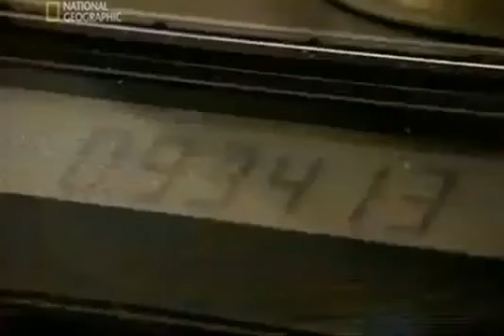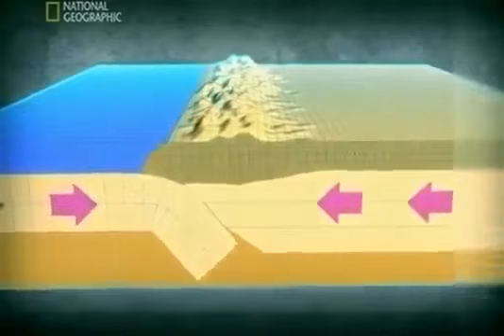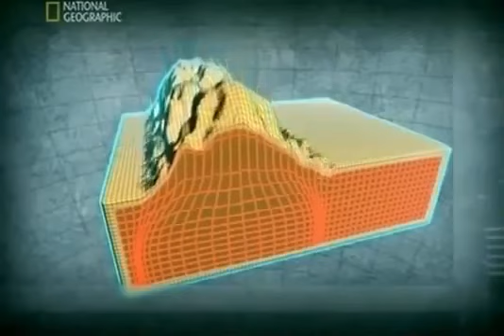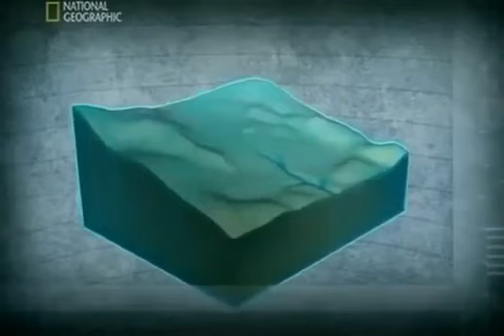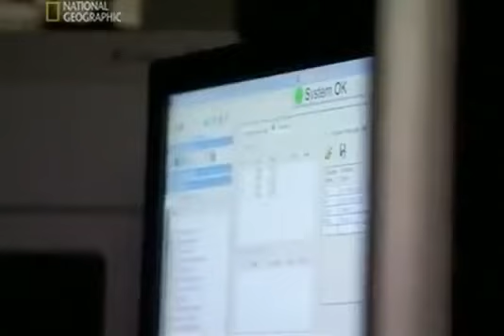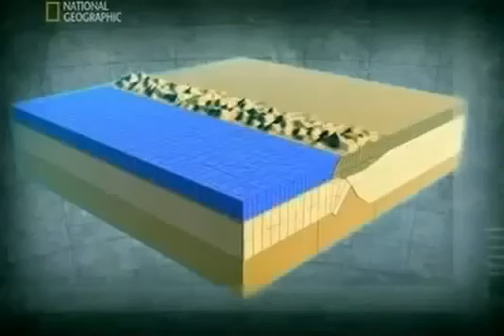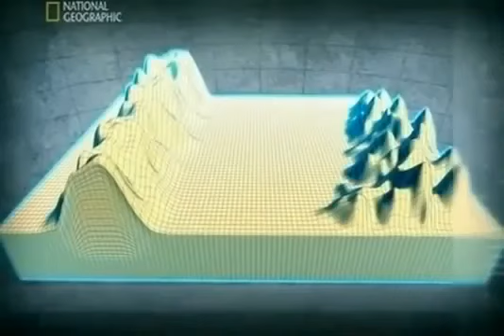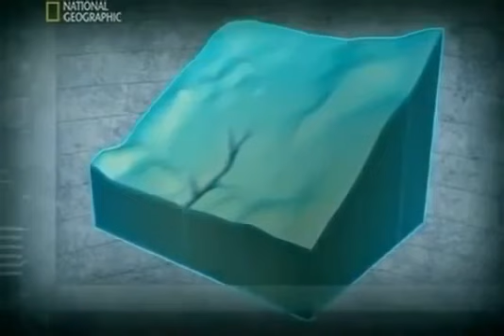Horseshoe Bend / Grand Canyon / American Dream / Хорсешое бенд / Гранд Каньон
horseshoebend.com Glen Canyon National Recreation Area, Hwy 89 S, Page, AZ 86040 Las Vegas part 1 .

Каньон представляет собой глубокую речную долину с очень крутыми склонами и нешироким дном. Подобные места.